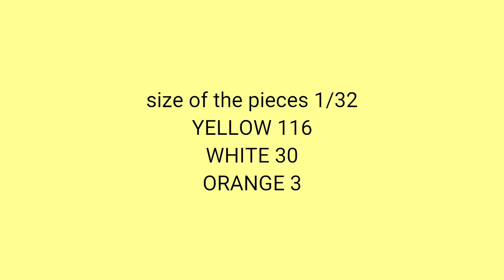Cute 3d origami chick 😍